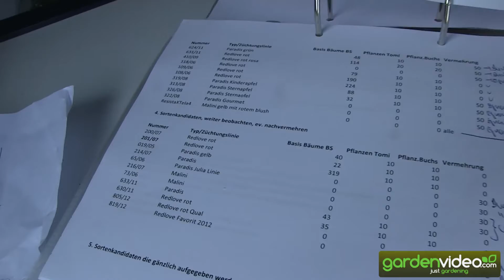Apple breeding: How to decide about the parents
The online-shop for the original Lubera plants and thousands of more plants

Markus Kobelt the founder and breeder of the Swiss fruit tree nursery Lubera.Talks about apple breeding.
You could never decide about your parents. But in breeding, you can. You can decide about the parents of your future plant children. But how can you decide, what are the criteria you have to think about?